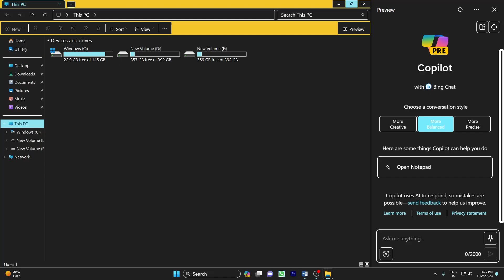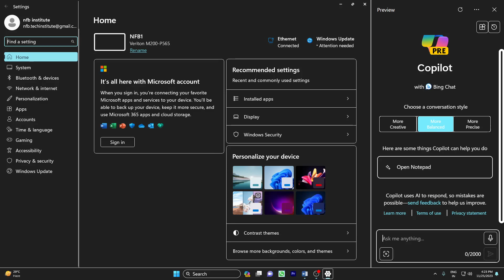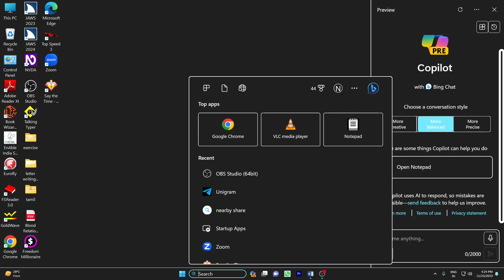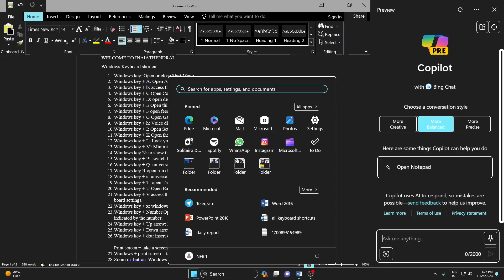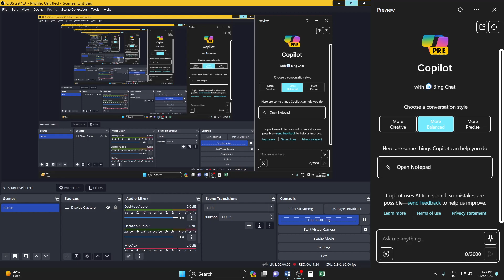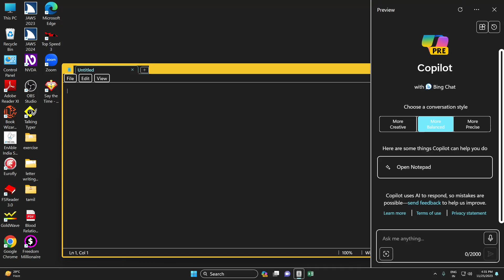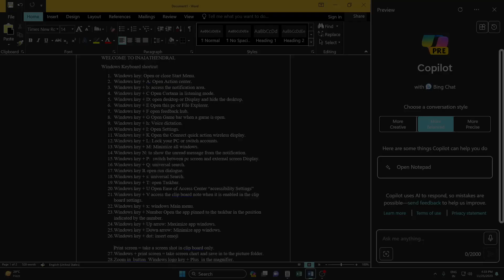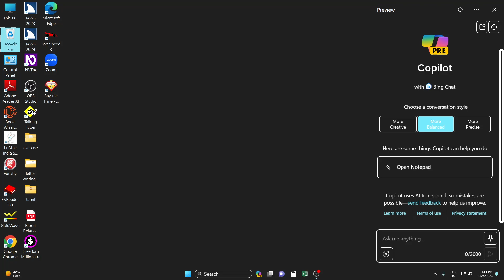Windows a to z all keyboard shortcut in Tamil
Welcome to inaiathendral youtube channel
dear friends, in this video we are going to learn all the windows a to z shortcut keys.
I hope you enjoy this video, and it will be very useful.

Inaiathendral is an virtual university